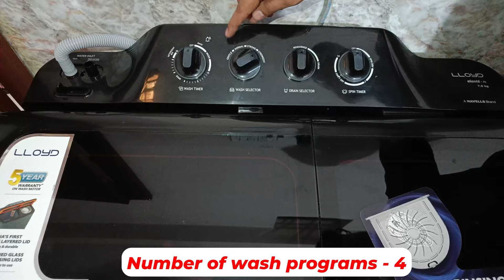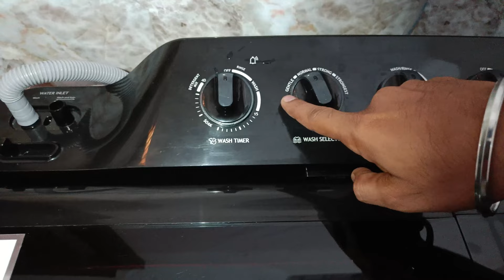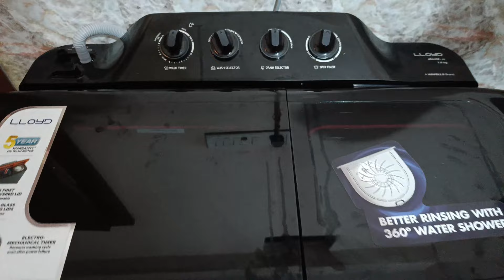Lloyd Semiautomatic Washing Machine Demo ⚡ How To Wash Clothes In Semiautomatic Washing Machine 2023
In this video, we will guide you step by step on how to use the Lloyd Semiautomatic Washing Machine. This washing machine is designed to provide efficient and convenient laundry solutions. Let's dive in!

Step 1: Sorting and loading the clothes
To begin, sort your laundry into different piles based on color and fabric type. This will prevent color bleeding and ensure optimal washing results. Open the lid of the washing machine and load the sorted clothes into the tub. Be careful not to overload the machine, as it can affect the wash quality.

Step 2: Adding detergent and water
Next, measure the appropriate amount of detergent for your load size and level of dirtiness. Add the detergent directly into the tub. If you prefer using a fabric softener, this is the time to add it as well. Ensure that the water supply is connected to the machine and adjust the water level according to your load size using the water level selector knob.

Step 3: Selecting the wash program
Locate the control panel on the machine and identify the wash program selection knob or buttons. Depending on your clothes' fabric and dirtiness level, choose the appropriate wash program. The available options may include gentle, normal, or heavy. Once you have selected the program, you may have the option to customize additional settings such as wash time and rinse cycle.

Step 4: Starting the wash cycle
Once you have set the desired wash program and customized any additional settings, it's time to start the wash cycle. Simply press the start button or turn the program selection knob to initiate the washing process. The machine will now begin agitating the clothes and the timer will indicate the remaining time for the cycle.

Step 5: Draining and rinsing
After the wash cycle is complete, the machine will enter the drain and rinse phase. Allow the machine to drain out the soapy water. Depending on your machine model, you may need to manually change the knob to the drain or rinse setting. The machine will fill up with clean water and agitate the clothes again to remove any remaining detergent.

Step 6: Final rinse and spin drying
Once the rinsing phase is complete, the machine will drain out the water again. Some machines may offer a separate spin-drying function. If available, select the spin-dry program and let the machine remove excess water from the clothes. This will significantly reduce drying time.

Step 7: Unloading and drying
Once the spin-drying process is finished, turn off the machine and open the lid. Carefully unload the clothes from the tub and transfer them to a drying rack or clothesline. Allow the clothes to air dry or use a dryer if preferred. Remember to clean the tub and remove any lint or residue for the next use.

And there you have it! By following these simple steps, you can effectively utilize your Lloyd Semiautomatic Washing Machine to achieve clean and fresh laundry. We hope this tutorial has been helpful. Happy washing!

Buy Link
✅ Lloyd 7.5 kg Semi Automatic Top Load Washing Machine Black, Orange (GLWMS75AVGEL)